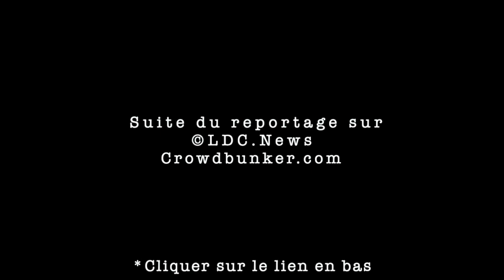Appel à la Résistance pour le 10 avril 2022. Full Version. Paris/France - 6 Avril 2022